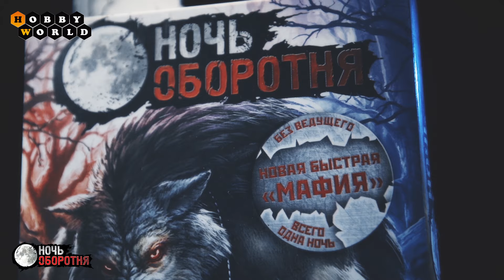Ночь оборотня — краткий обзор настольной игры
Сезон охоты на оборотней открыт Спасутся ли монстры от охотников или сгорят в пламени костра инквизиции — решать игрокам.

«Ночь оборотня» — это «Мафия» по абсолютно новым правилам: здесь нет ведущего, игроки не выбывают, а партии не затянуты. Проявите чудеса дедукции: разоблачите оборотней, инквизиторов, фанатиков и серых кардиналов — и всё за одну ночь!

Язык: Русский
Производитель: Hobby World
Комплектация:
12 жетонов ролей
Правила игры
Размер коробки 155х93х25